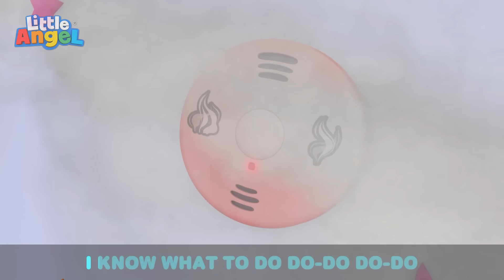Ice Skate Song (Family Edition) + More Baby John Songs @LittleAngel Nursery Rhymes for Kids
Learning how to ice skate can be a little tricky, but Baby John and his family are up for the challenge! Together, the family learns to skate on the ice, and they even play a little hockey!

Lyrics:
It's so cold!
On the ice, ice
Wear your coat
Ready to go!
It's great to skate
So skate with me
with family
We ice skate safely!

Go Daddy, Go!
It's slippery!
Pads on knees
Helmet please!

Boots on tight!
Fit just right!

Come try this!

00:00 Be Safe on the Ice
03:07 Be Safe At The Beach
06:41 Be Safe at the Bounce House
09:43 Play Nice At School
13:46 Fire Safety Song
17:07 Safety Rules to Play Outside
20:35 Be Safe During Bath Time!
23:37 Be Safe and Stop
26:42 Learning At School And Playground
29:55 We Learn To Play Instruments
33:31 Bingo's Playdate
36:35 Yes Yes Playground Song 2
40:09 Watch Out For Danger
43:51 Be Safe At The Mall
47:15 Play Safe With Toys
51:32 Be Safe At The Playground